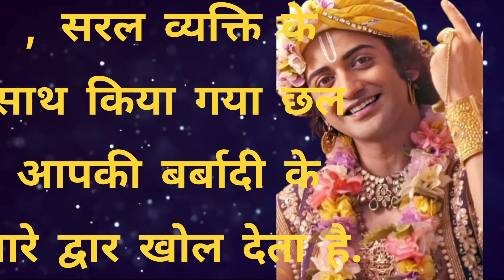निराश मत हो, शांत होकर इसे सुनो।।। सब दुख दूर हो जायेंगे।। श्री कृष्ण उपदेश।।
श्री कृष्ण उपदेश
श्री कृष्ण कहते है